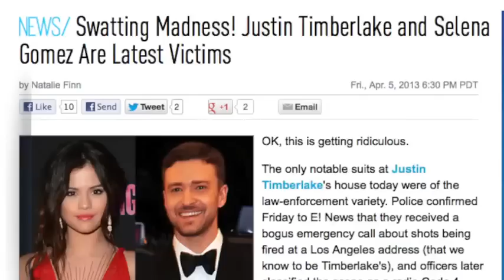TIMBERLAKE, GOMEZ LATEST VICTIMS OF CELEBRITY SWATTING